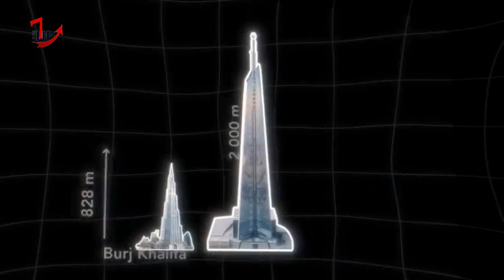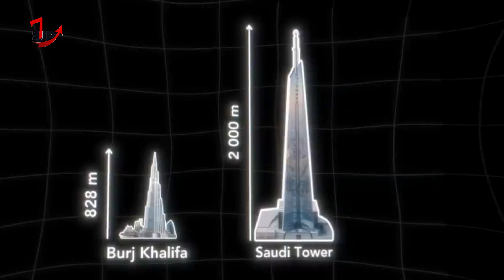Riyadh Eyes World’s Tallest Skyscraper by Foster + Partners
Saudi Arabia is experiencing a construction and megaproject boom,
with numerous projects under construction:
King Salman International Airport and NEOM’s mega projects including The Line, Trojena, Oxagon, and Sindalah.

Saudi Arabia plans to build the world’s tallest building,
a 2-kilometer skyscraper, in Riyadh.
the skyscraper will be located near the city's international airport,
which is currently being redeveloped by Foster + Partners.
The proposed tower will be taller than the current world’s tallest building – Dubai’s Burj Khalifa, which is 828 meters tall.